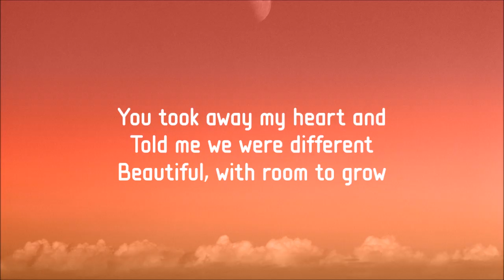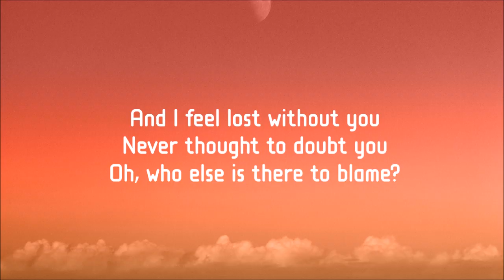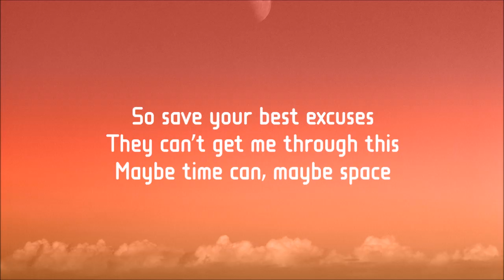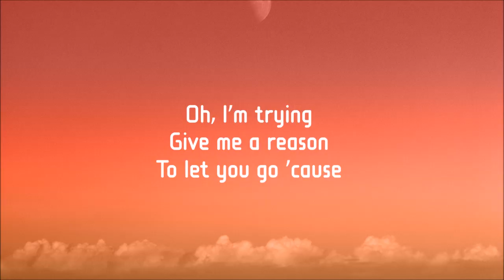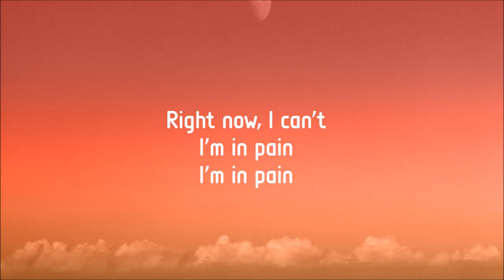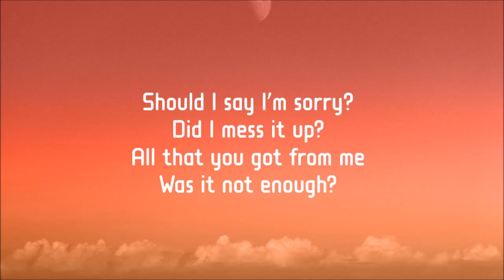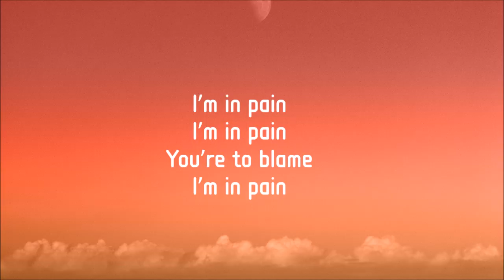Nessa Barrett - Pain (Lyrics)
Nessa Barrett - Pain (Lyrics) HD

You took away my heart and
Told me we were different
Beautiful, with room to grow
You left me in the morning
Softly without warning

[Chorus]
Oh, I'm trying
Give me a reason
To let you go 'cause
Right now, I can't

[Post-Chorus]
Mm

[Verse 2]
And I feel lost without you
Never thought to doubt you
Oh, who else is there to blame?
So save your best excuses
They can't get me through this
Maybe time can, maybe space

[Chorus]
Oh, I'm trying

[Bridge]
Should I say I'm sorry?
Did I mess it up?
All that you got from me
Was it not enough?